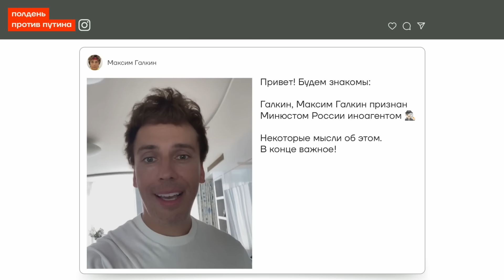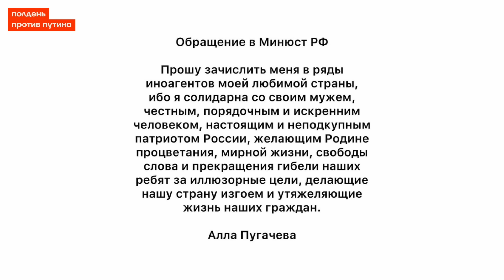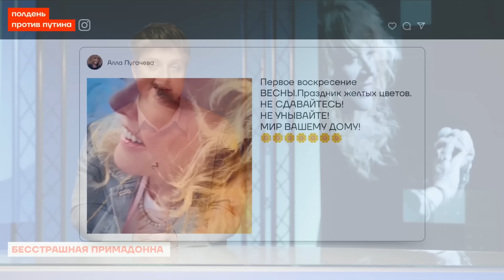Пугачёвой угрожают. Станет ли Примадонна «иностранным агентом»?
Представитель Виталий Бородин обратился в Генпрокуратуру, требуя признать Аллу Пугачеву «иноагентом». Он указал несколько причин для этого, включая ее поддержку своего мужа, Максима Галкина, являющегося иноагентом, ее переезд в Израиль и обращение к Стасу Михайлову. Пугачева реагировала на эти обвинения, заявив, что солидарна с мужем и против войны, и предложила сделать и ее иноагентом. Российские власти пока не приняли решение. Некоторые видят политическую отсылку в ее высказываниях, особенно после смерти Навального. Пугачева выражает свое мнение открыто, что вызывает негативную реакцию ряда людей, включая доносчиков и пропагандистов. Она отмечает, что останется в сердцах людей, несмотря на атаки на нее.

🔺 17 марта в 12.00 приходите к своему избирательному участку на акцию ПолденьПротивПутина!